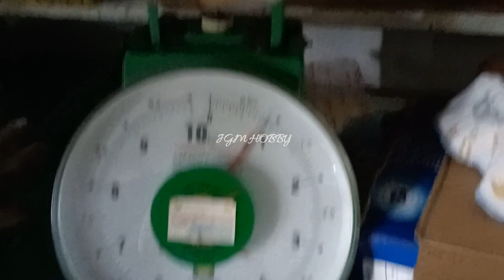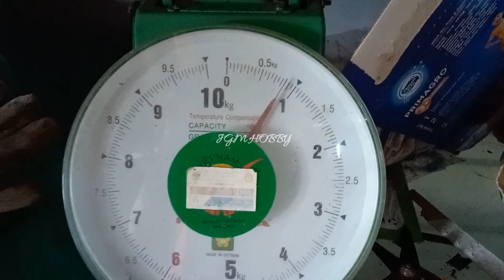Petik Buah Sirsak Dan Pantau Cabe Hidroponik Tanpa Atap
mohon dukungannya ya teman teman..terima kasih..